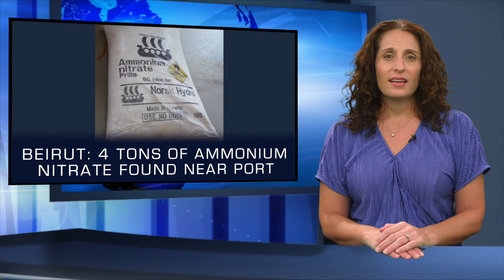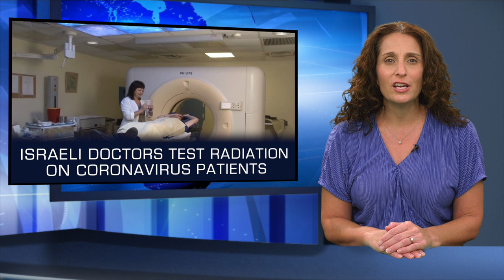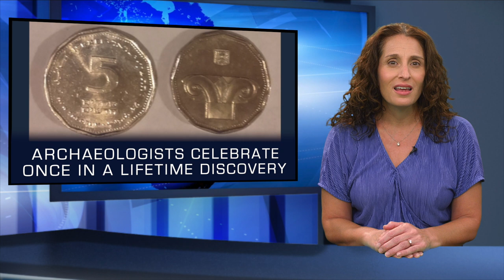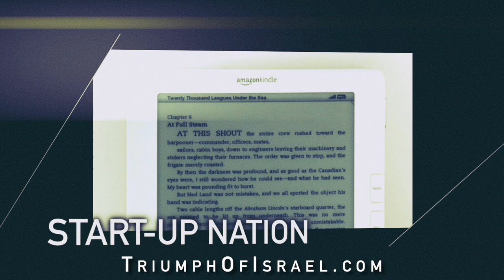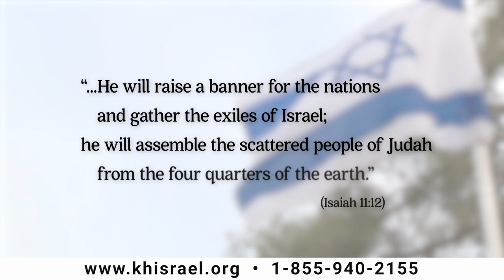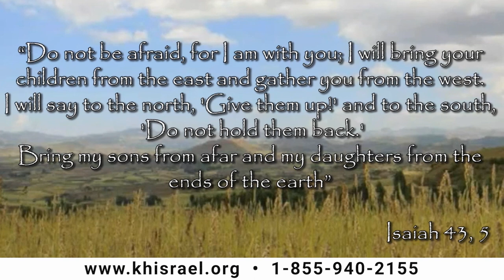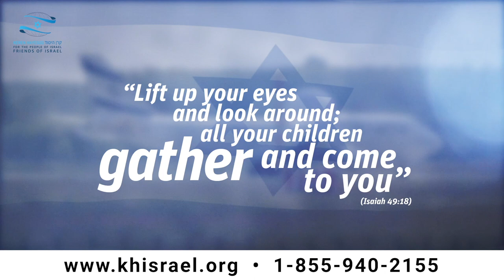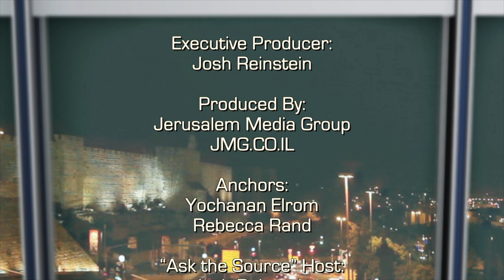Israel Now News - Episode 398 - Tobi Lovv